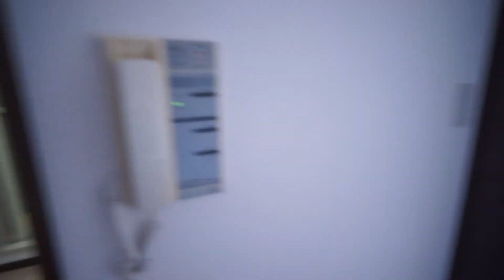学園前パークヴィラ 303号室 ★丸和不動産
▶物件名：学園前パークヴィラ
▶所在地：奈良県奈良市学園北
▶間取：3ＤＫ